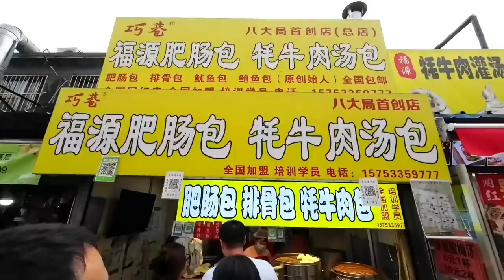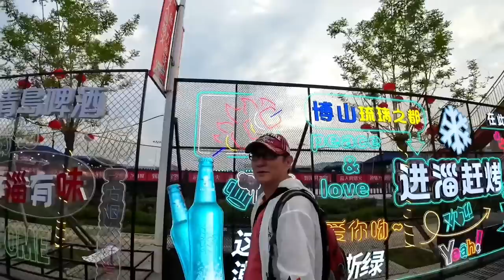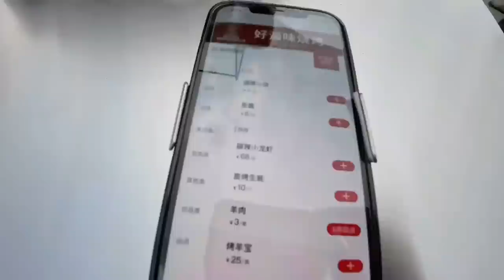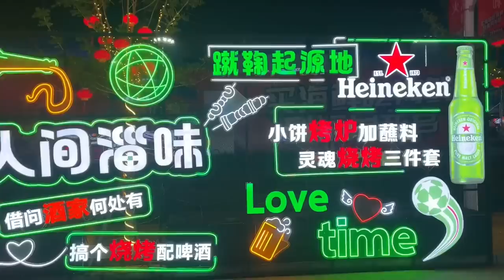和唐伯唬进淄赶烤。淄博靠烧烤变成今年的网红城市，为啥这么火呢【行走世界的北京老刘】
和唐伯唬进淄赶烤。淄博靠烧烤变成今年的网红城市，为啥这么火呢